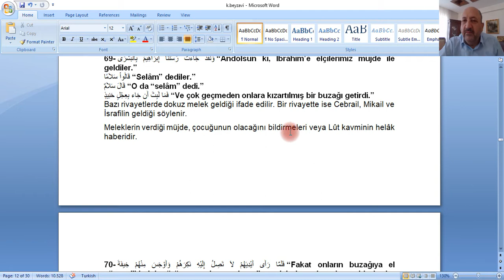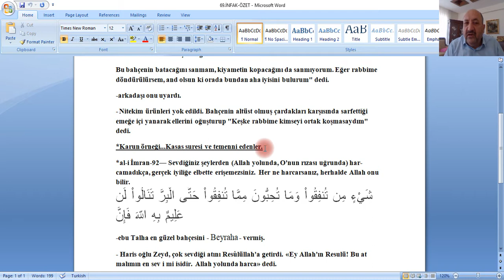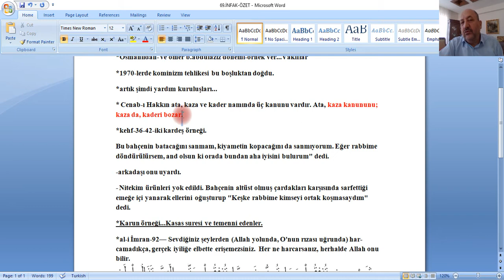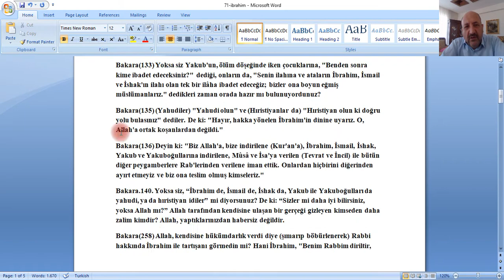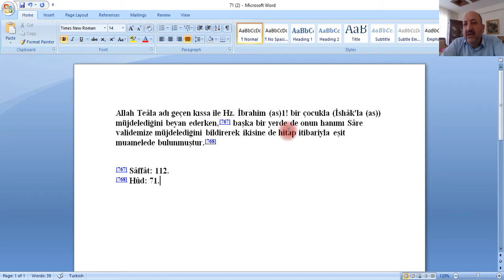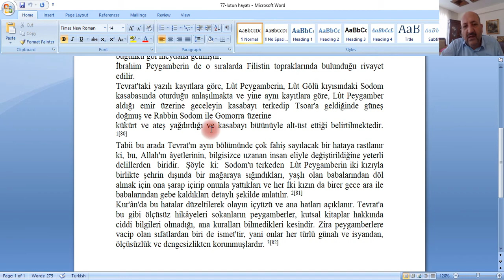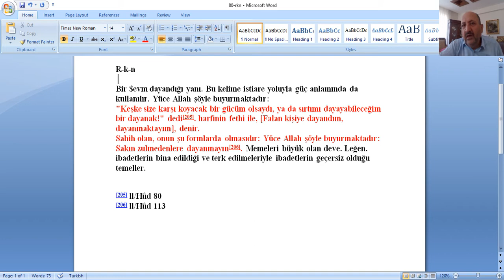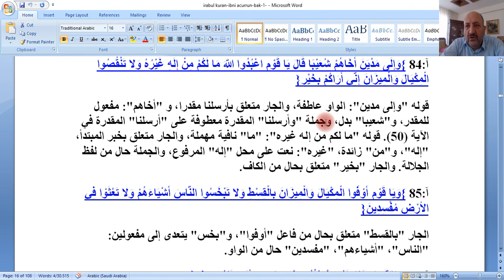İSLÂM BİLGİ ARŞİVİ-HUD SURESİ-69-83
HUD SURESİ-69-83